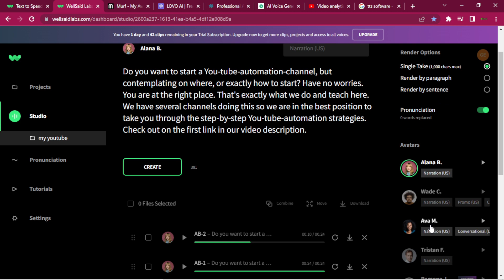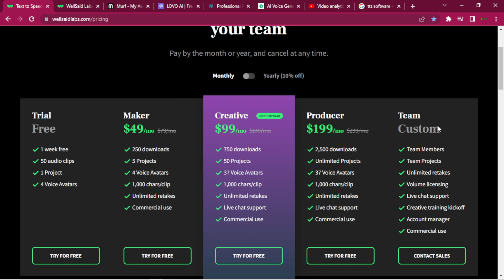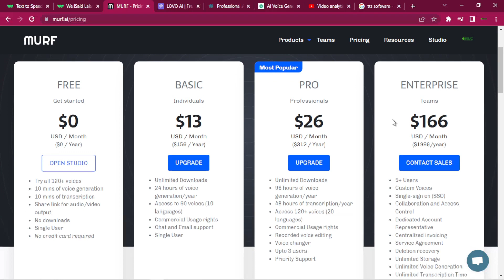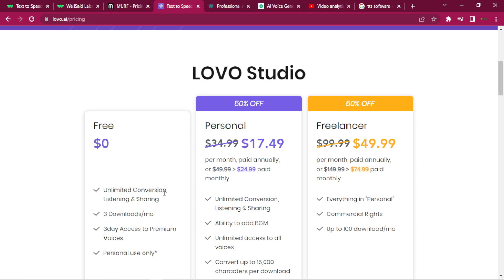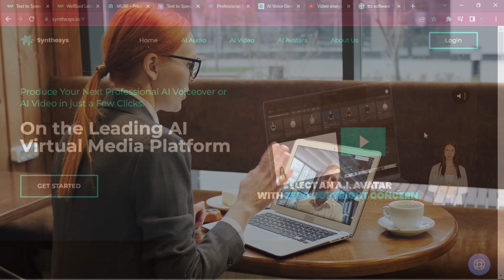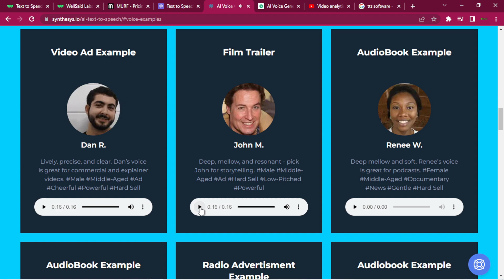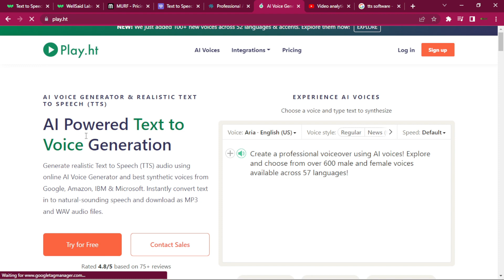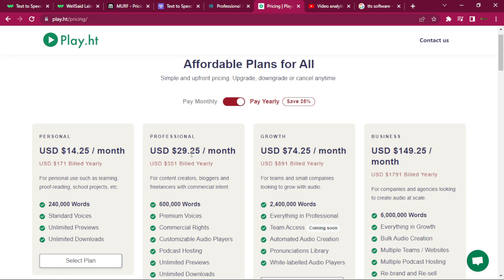5 Best Text To Speech Software in 2022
5 Best Text To Speech Software in (2022)
In this video we will explore 5 best text to speech software in 2022 for your YouTube videos. Thus, text to speech videos. To at least reduce the cost of hiring voiceover actors. These text to speech software can be used to generate voice overs for YouTube. Though they may not be free TTS software. Most of them are worth the price.

MAKE MONEY (LIFE LONG INCOME) ON YOUTUBE
Make $10,000+ per Month from automated faceless YouTube Channels. Without creating videos yourself or reuploading videos. See how.

RELEVANT LINKS

Best  Optimization and Ranking for your Channel and Videos

1. WELLSAID LABS

2. MURF

3. LOVO

4. SYNTHESYS

5. PLAY.HT
https//play.ht

TIME STAMPS
Introduction 00:00
1. Wellsaid Labs 00:21
2. Murf 03:03
3. Lovo 05:05
4. Sythesys 06:29
5. Play.ht 09:06
Conclusion 10:50